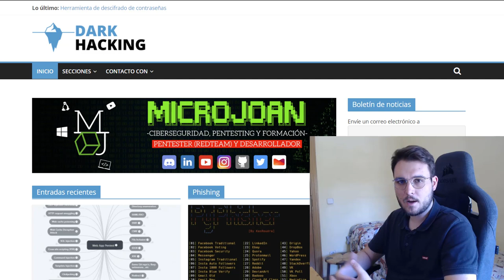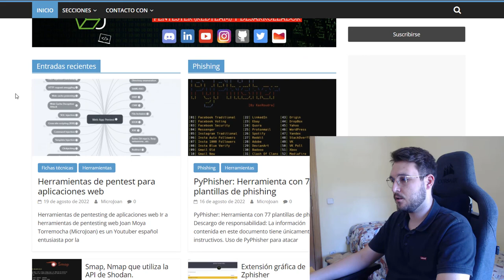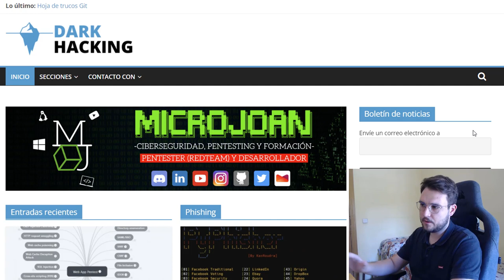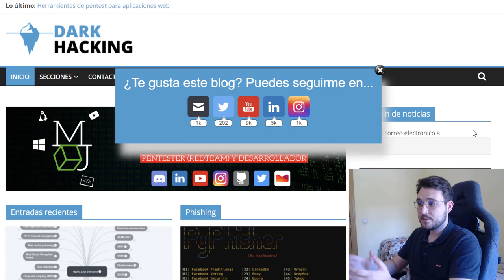YouTube me borra un video y hago un blog de hacking.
Espero que esto sirva para que todos estemos más enterados de noticias, contenido, herramientas... etc. Os espero a vosotros y vuestros comentarios en el blog!!

Todos mis liks